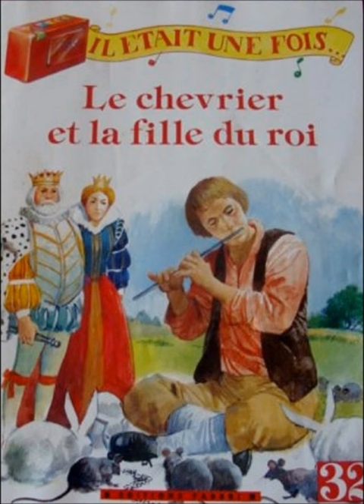IL ÉTAIT UNE FOIS...Le chevrier et la fille du roi (FABBRI 1990)